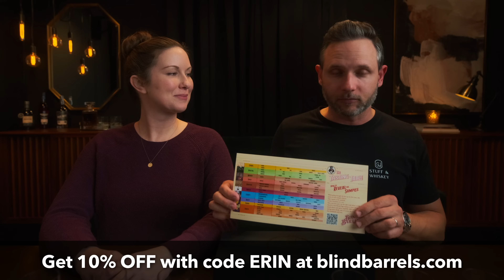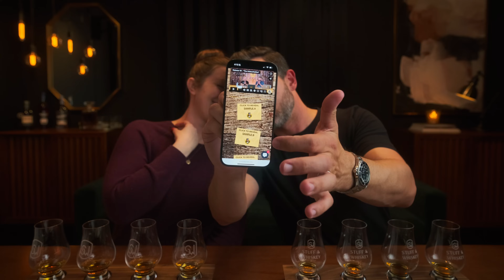Blind Tasting Whiskeys We've NEVER HEARD OF... Surprising Results! | Blind Barrels Subscription Box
📺  📺  TUNE INTO OUR NEXT LIVESTREAM: Sunday, December 17th @ 9pm ET/8pm CT

📽 📽 IN THIS WEEK'S VIDEO: We blindly taste whiskeys we've never heard of thanks to Blind Barrels subscription box and are pleasantly surprised. and get 10% off with code ERIN at checkout.

AVOVSEK9SZ0LORLD